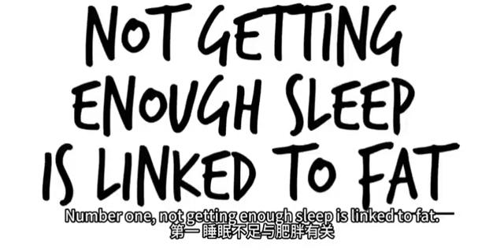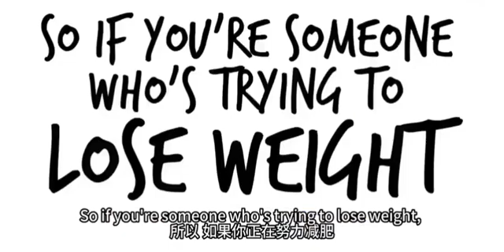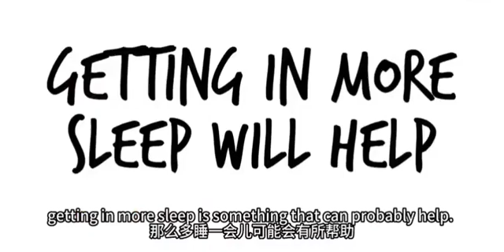睡眠不足与睡眠技巧